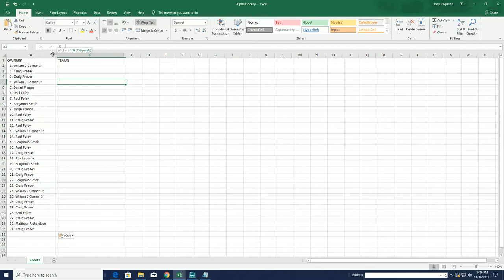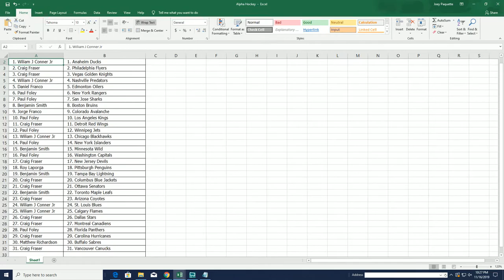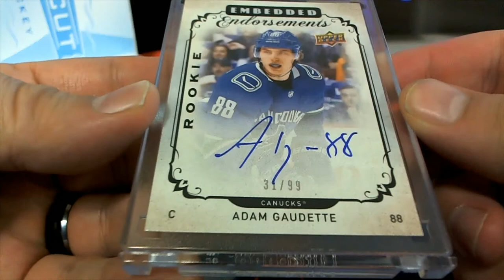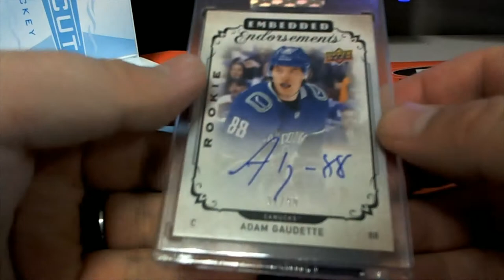2018 19 Upper Deck Clear Cut Hockey ID CUTHOCK109